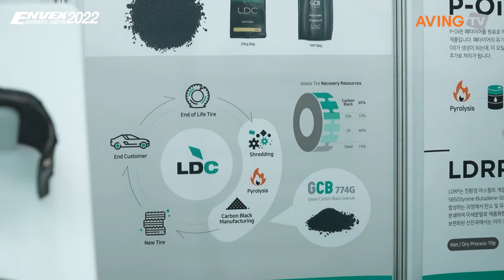엘디카본, ENVEX 2022서 폐타이어로 만든 '그린카본블랙' 선보인다... "카본블랙 대체할 친환경 순환소재!"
㈜엘디카본(대표 백성문·황용경)은 오는 6월 8일(수)부터 10일(금)까지 서울 코엑스(COEX) A홀에서 열리는 'ENVEX 2022(국제환경산업기술&그린에너지전)'에 참가한다.

엘디카본은 2017년 9월에 설립한 친환경 소재 제조 기업이다. 지속 가능한 미래를 위해 이산화탄소 배출과 원유 자원 사용을 줄이고, 폐타이어로 발생되는 환경 문제를 해결하는 순환자원 소재(친환경 카본블랙, 열분해 오일, 폐타이어 분말)를 제조한다.

이번 전시회에서 엘디카본은 자사에서 생산하는 '그린카본블랙(GCB)'을 소개한다. 그린카본블랙은 기존 카본블랙을 최대 80% 수준까지 대체할 수 있는 소재로, 기존 석유제품이 아닌 폐타이어를 무산소 열분해하여 발생한 폐기물을 원료로 한다. 이를 정제 및 가공해 제조하고, 주로 타이어, 고무제품, 플라스틱 안료, 잉크, 배터리 등에 적용한다.

더불어 그린카본블랙의 원료 특성상, 석유화학 카본블랙보다 경제적이며 국제 유가 변동에 따른 가격 민감도가 낮다. 이렇듯 제조 과정에 원유자원 사용을 배제함으로써 탄소배출을 최대 80%까지 저감할 수 있고, 폐기물 문제도 해결 가능하다는 것이 관계자의 설명이다.

엘디카본 관계자는 "국내의 폐타이어 발생량은 해마다 30~40만t에 달하며, 그 대부분은 매립 및 소각 처리돼 대기와 토양에 오염을 발생시키고 있다"라며, "또한 글로벌 탄소중립 규제로 친환경 원료소재 사용을 통한 친환경 제품 인증은 국내 타이어 및 고무 제품 제조사의 경쟁력이 될 것이라 판단해 이와 같은 소재 개발에 나섰다"라고 말했다.

이어 "이처럼 국내에 친환경적 순환자원을 활용하는 소재 전문 기업이 없다면, 친환경 소재 사용이 강제되는 유럽 시장 진출을 위해선 각 제조사들이 소재 전량을 해외 수입에 의존하게 될 것"이라며, "유럽을 비롯한 해외 시장 진출 판로를 보유하고 있거나, 진출을 도모하는 기업들에게 자사의 소재가 대안이 되리라 생각한다"라고 덧붙였다.

향후의 계획에 대해서도 소개했다. 엘디카본 관계자는 "향후 'GCB-774G'의 활용처를 타이어 및 고무 분야 외에도 배터리, 잉크 분야까지 확장시켜 기존 카본블랙 시장을 더 폭넓게 대체할 계획"이라며, "고성능 카본블랙 등에도 사업 영역을 확보하기 위해 노력하고 있으며, 이처럼 지속적 투자와 연구·개발로 친환경 소재 산업의 선도 기업이 되고자 한다."라고 설명했다.

한편, 43회째를 맞은 ENVEX 2022는 국내에서 가장 오래 개최된 환경기술&탄소중립 전문 전시회로, 국내 환경기업의 해외판로와 내수시장 개척을 위해 1,000명 이상의 해외 바이어를 유치해 국내 참가기업과 비즈니스 매칭을 돕고 있다.

환경보전협회, 한국환경산업기술원, 한국환경공단, 수도권매립지관리공사, 한국수자원공사, 한국환경산업협회가 주최하는 ENVEX 2022의 전시 품목은 다음과 같다. 환경산업기술 분야 △수질 △대기 △폐기물 △측정분석기기 △친환경 자동차 산업 △수변구역 생태복원 △해수 담수화 △화학 / 그린에너지 분야 △친환경 자동차 산업 △수소 △태양광 및 태양열 △풍력, 소수력, 지열 △해양 △바이오가스